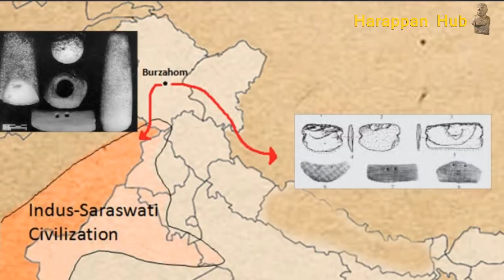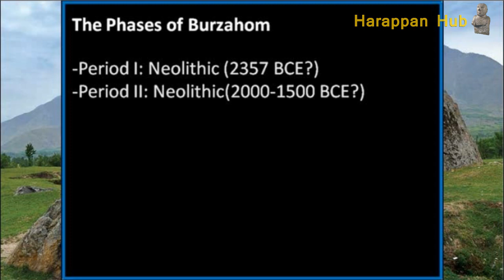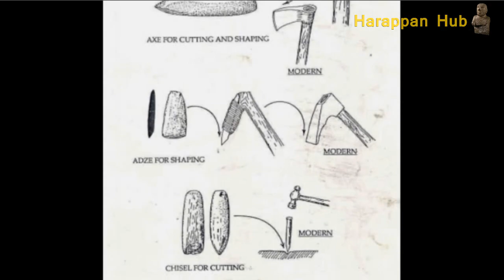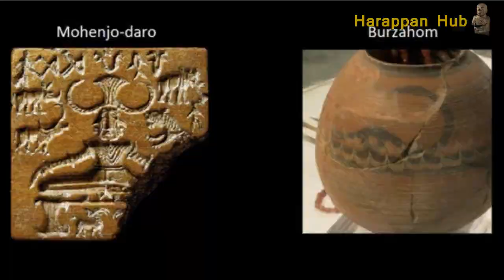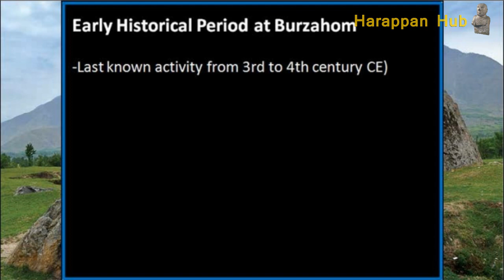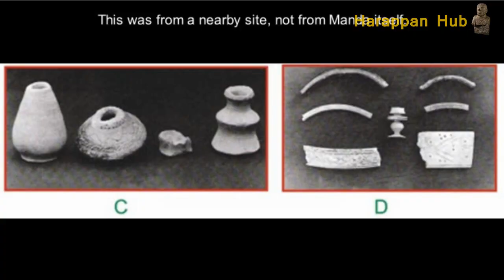Burzahom Archaeology | Prehistoric Kashmir | Harappan Hub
The ancient site of Burzahom reflects an ancient prehistoric population that once thrived in the Kashmir valley and has close links to the Harappans.

Not registered on Discord? Not a problem! The invite will guide through registration process.

The information provided in this video is sourced from the ASI(Archaeological Survey of India), AsianAge, Kashmir Network, Indiatoday, and several excavation reports.